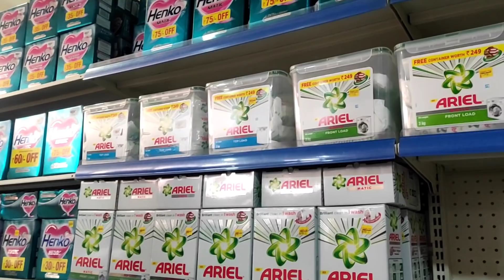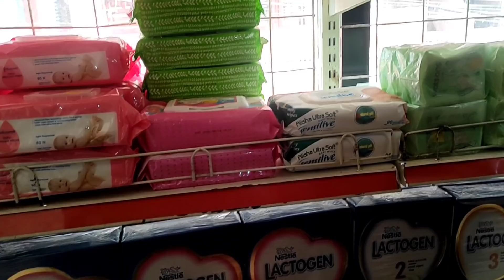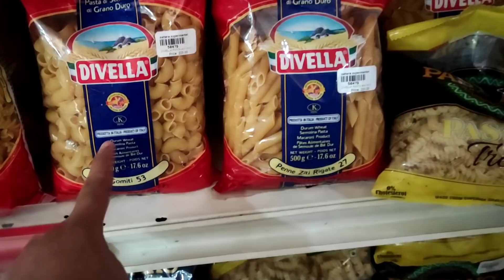habang maaga mag grocery na ako Ng aming pang new year at iba pang kailangan sa bahay!